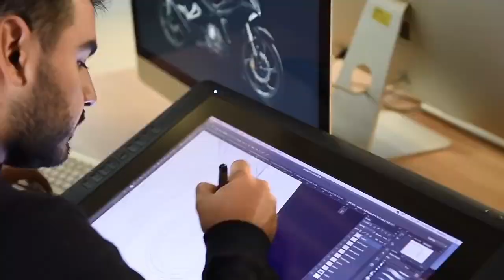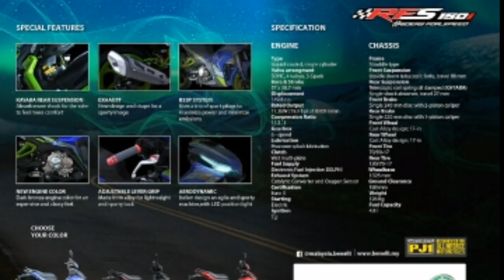Benelli RFS 150i Ride for speed